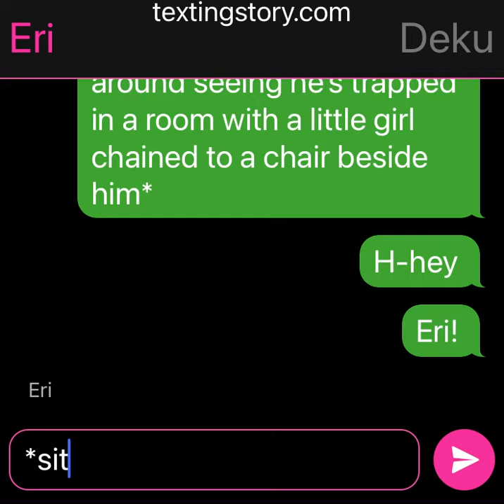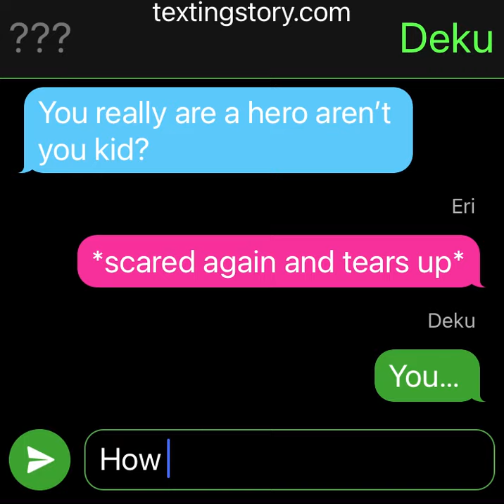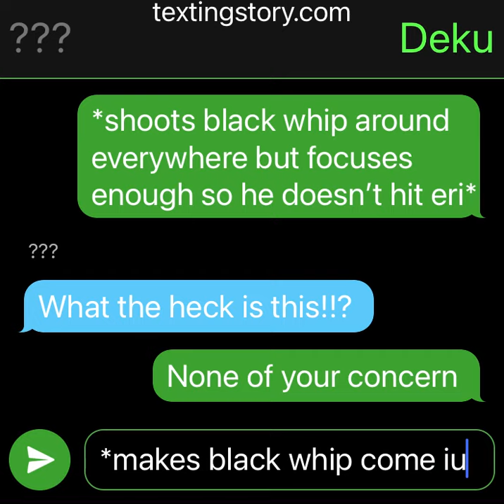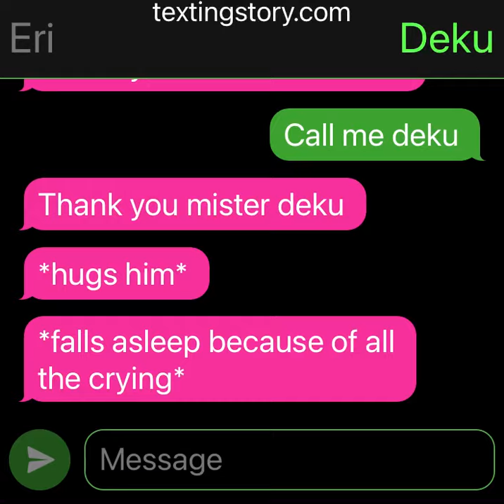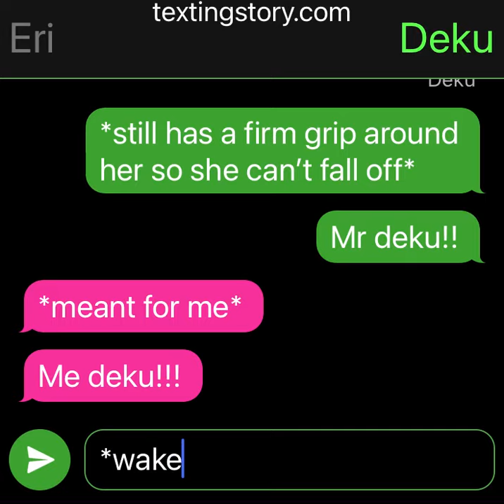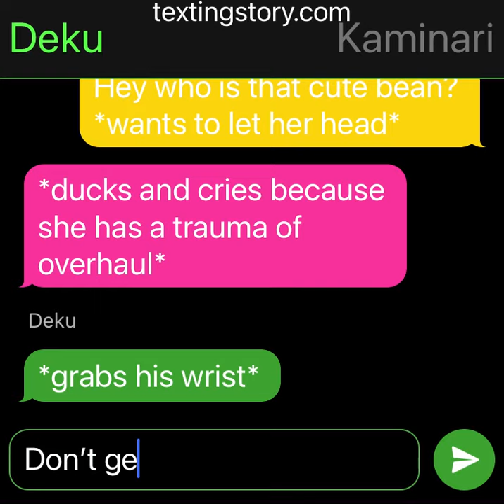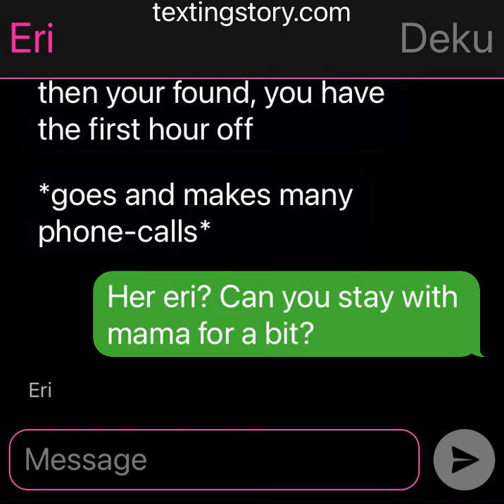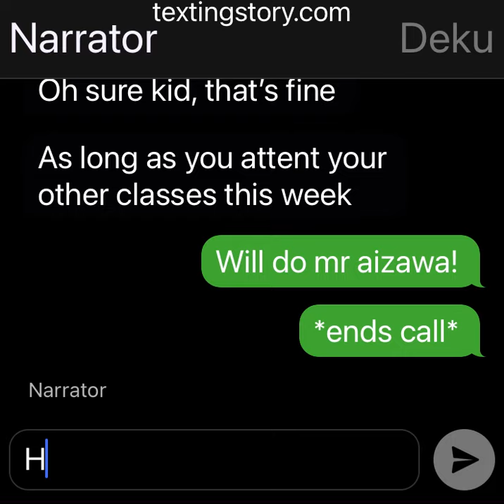Eri | IzuOcha ep.22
Hi guys, welcome back to episode 22 of the IzuOcha series, enjoy